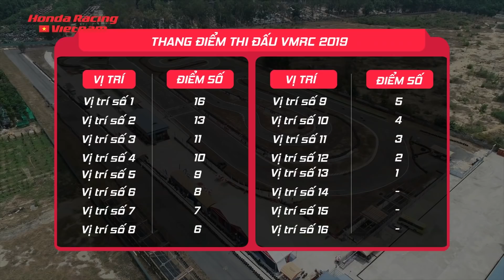VMRC 2019: Giải đua xe mô tô HẤP DẪN NHẤT VIỆT NAM, bùng nổ Mỹ Đình